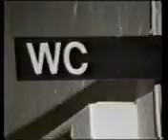Banana Airlines - Gimme Dat Banana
Banana Airlines, a popular humorous band from Northern Norway.